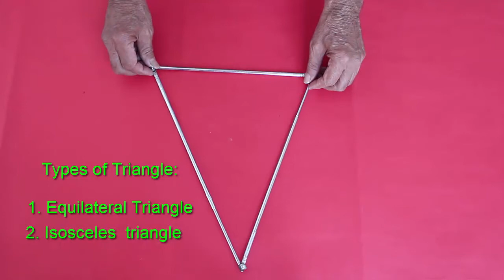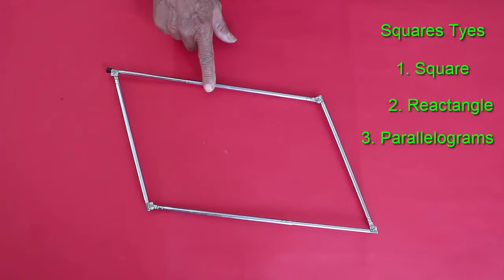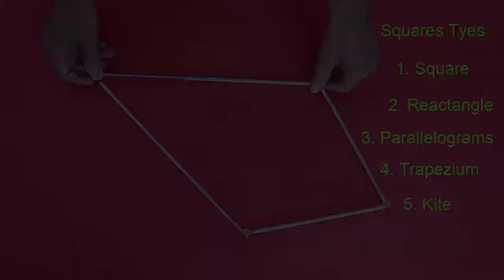Geometry by Antennas Part 1 | Marathi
Credits:,Ashok Rupner, Pradnya Pujari, Shivaji Mane, Jyoti Hiremath, Arvind Gupta. Ramesh Anant Datar